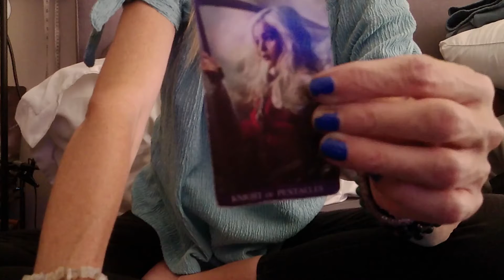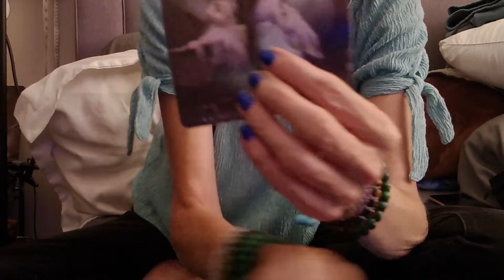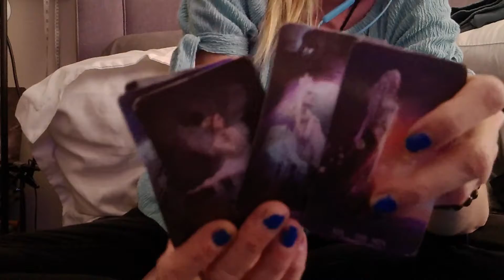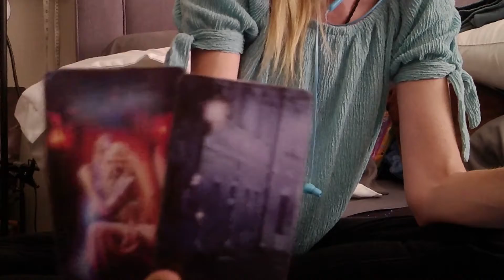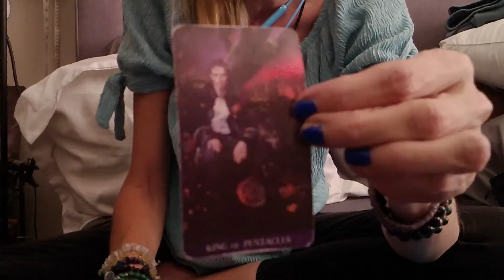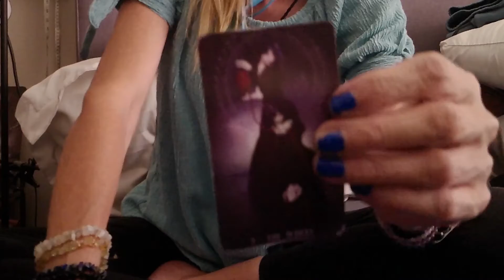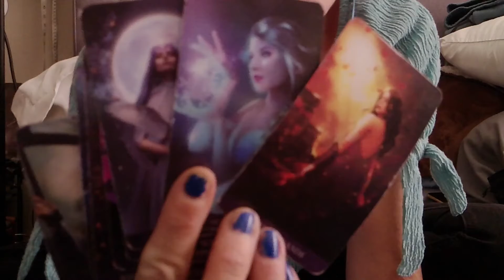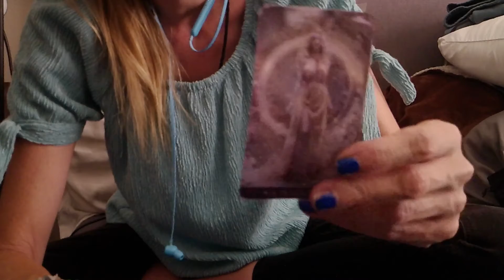COLLECTIVE: Stop Humping My Leg, Bish